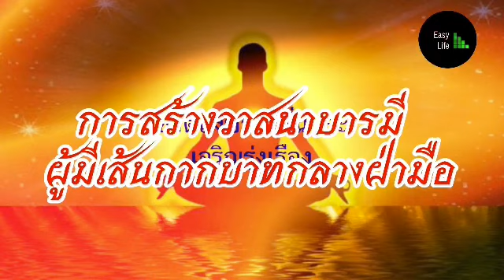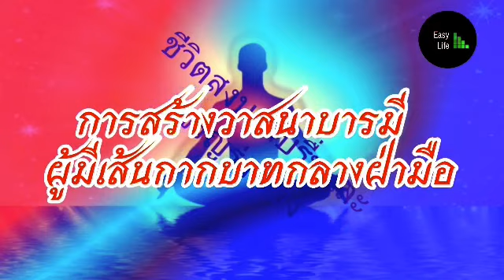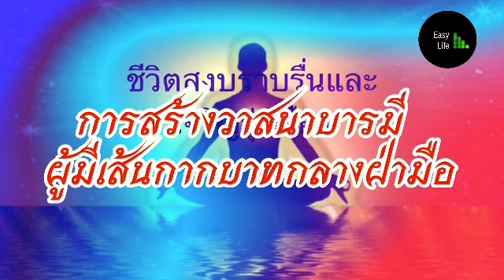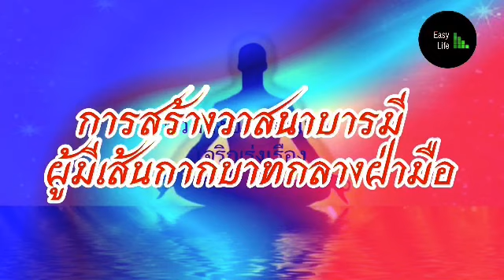การสร้างวาสนาบารมี ผู้มีเส้นกากบาทกลางฝ่ามือ